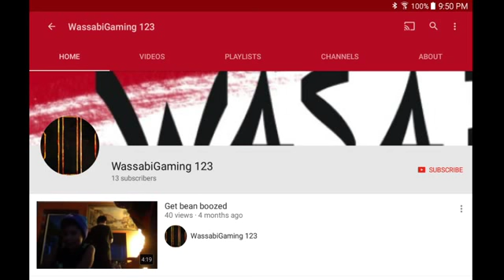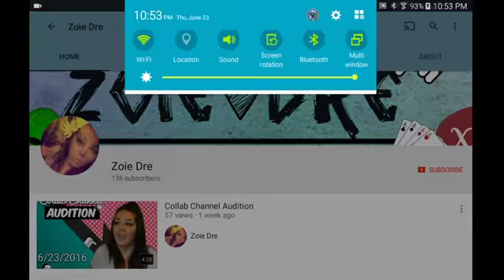SPECIAL ANNOUNCEMENT!! + SHOUTOUTS 28!! WASSABIGAMING 123, NADINEBAKALI, BUFFYSUMMERS, AND ZOIE DRE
NADINE BAKALI CHANNEL ( sorry I don't have the link to the channel ).

Anyway guys, like I said, THE LAST ONE TO SUB ME UP TO 250 WILL GET A SPECIAL ROBLOX VID.